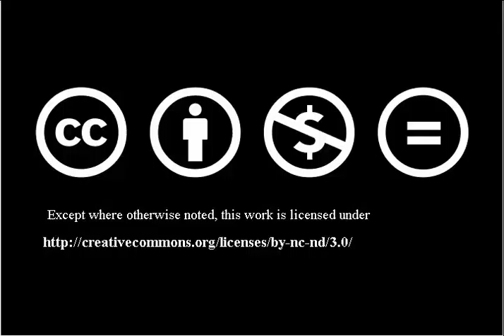generic electronic music (2) ( CC-BY-NC-SA )